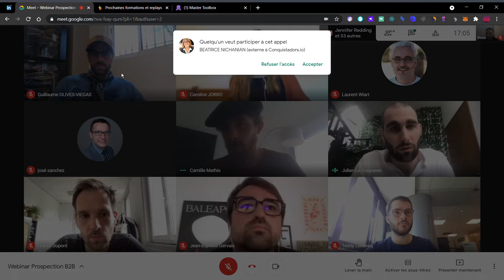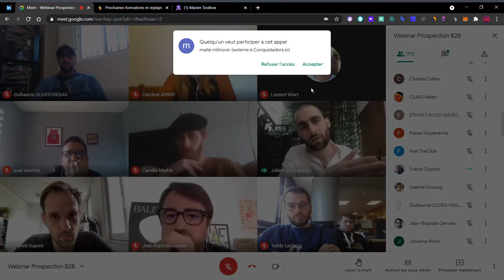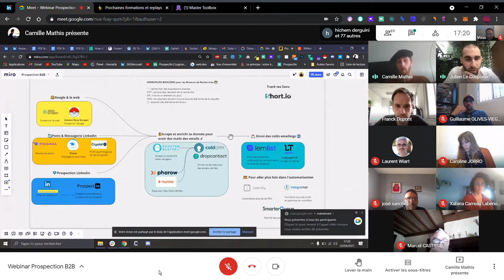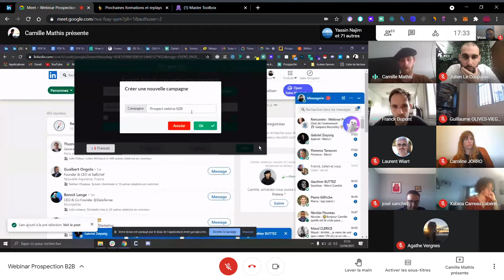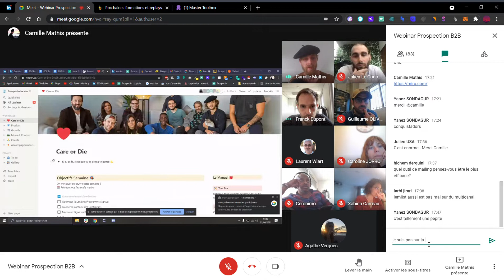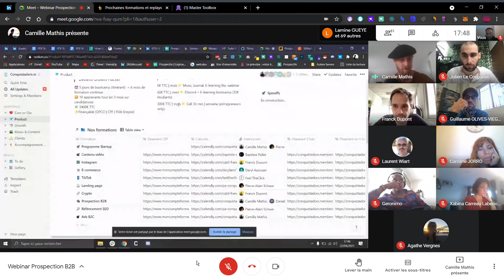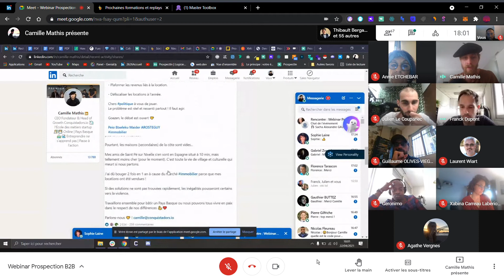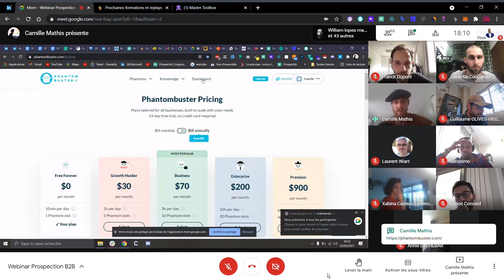Prospection B2B et Linkedin avec Julien Lecoupanec